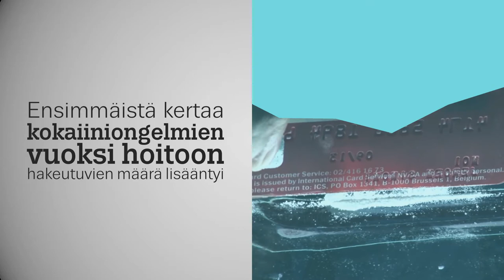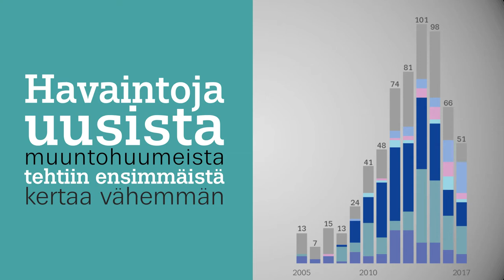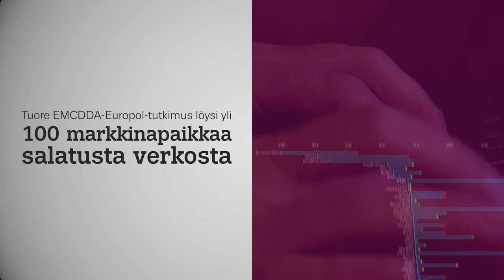Euroopan huumeraportti 2018